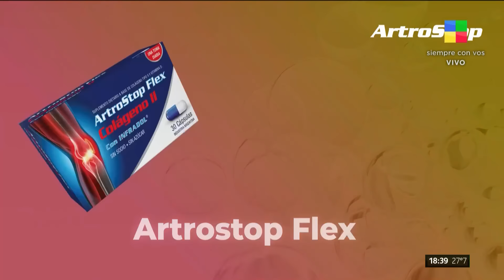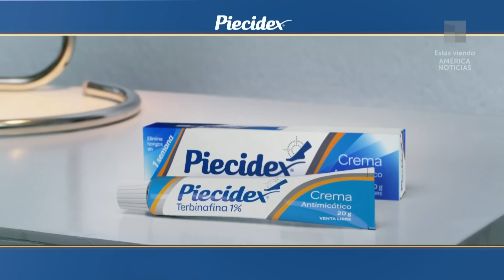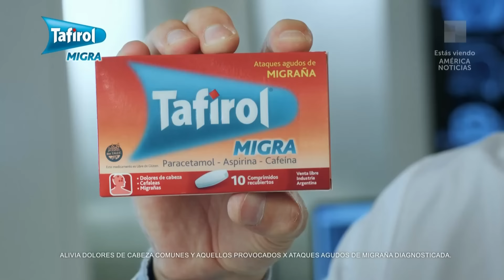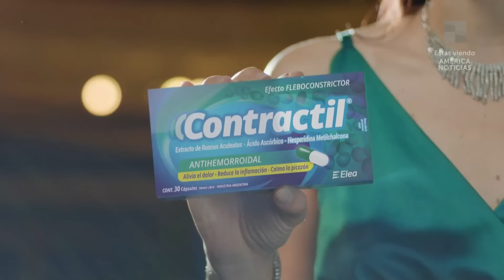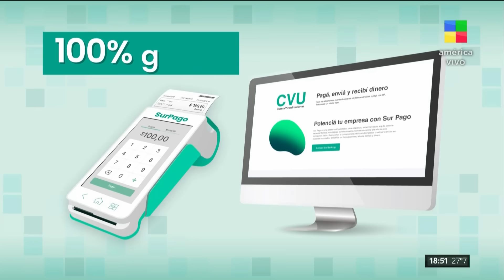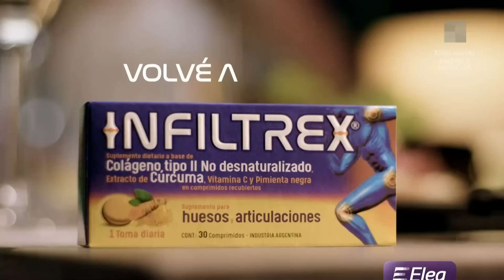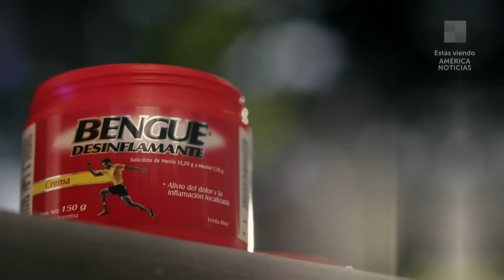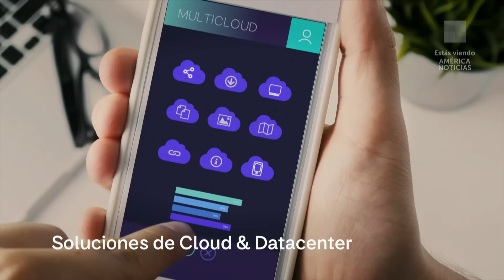CRIMEN DE UMMA: todos los detalles - AméricaNoticias | Programa completo (23/01/24)